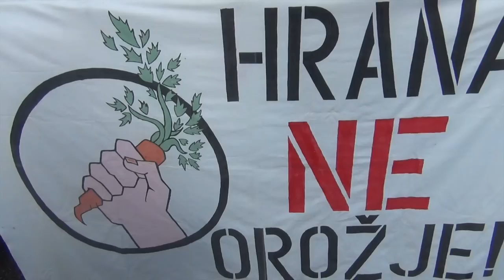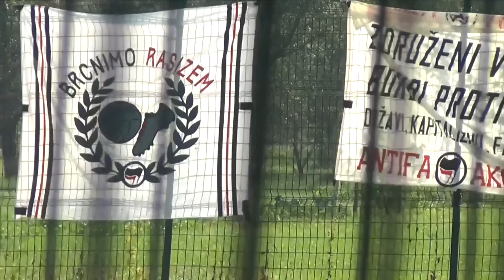Brcnimo Rasizem 2015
Četrta edicija nogometnega turnirja»Brcnimo rasizem!« v Zagorju. Turnir je potekal v soboto, 3. oktobra 2015 v organizaciji Mladinskega centra Zagorje ter lokalne anarhistične skupine O.S.A. Zasavje. Poleg nogometnega turnirja v soboto, bo dan pred tem potekal tudi uradni žreb s spremljevalnim programom.

Projekt, ki se je pričel v letu 2012, se je v zadnjem letu razširil tudi v nekatera preostala mesta. Vzporedno z lanskim turnirjem je potekal tudi dogodek v Ormožu, spomladi pa še v Trbovljah in Ljubljani, kjer smo bili priča najštevilčnejšemu turnirju do sedaj.

Namen turnirjev »Brcnimo rasizem!« je kolektivno zavrniti sovraštvo in izključevanja, rušiti stereotipe in graditi odprte skupnosti, ki temeljijo na medsebojni solidarnosti ter v katerih je drugačnost sprejeta, cenjena in enakopravna. Gre za odprte prostore, ki zavračajo rasizem, seksizem, homofobijo, nacionalizem in vse druge oblike diskriminacije tako v lokalnem okolju kakor tudi širše.

V Evropi trenutno poteka vojna proti migrantom. Vse več držav članic Evropske unije sprejema ukrepe, ki ne sežejo dlje od grajenja zidov in postavljanja bodečih žic ter s tem krepljenja represije in vse večjega omejevanja gibanja. Ljudi, ki se umikajo z območij devastacije, se skozi medije in uradno politiko predstavlja kot naravno katastrofo, njihova demonizacija pa služi delitvi ljudi ter napaja strah, ksenofobijo in rasizem. Sovraštvo in strah sta zagotovo najlažja odgovora na situacijo, vendar gre pri tem za nepoznavanje, zato je v boju za odprto in strpno družbo pomembno, da v praksi pokažemo, kaj zares te neznanke pomenijo. Za to obstaja več različnih poti in možnosti, ena izmed njih pa je tudi nogomet.

V nogometu ne obstaja individualni uspeh, ki bi ga lahko ločili od celotnega moštva, temveč je potrebno za to delo celotne ekipe. Turnir v malem nogometu je tako priložnost za druženje in rekreacijo, hkrati pa mu lahko dodamo tudi novo dimenzijo in z njim opozorimo na navidez male in nepomembne stvari, ki še kako vplivajo na družbeno klimo in posledično na življenja nas vseh.

Zavračamo ideje navidezne varnosti, ki se napaja v rasizmu in strahu. Nočemo živeti v svetu, obdanem z bodečimi žicami in zidovi v glavah! Migranti so nam pokazali, da meje lahko padejo. Izkoristimo to okno priložnosti in si drznimo misliti svobodo gibanja in bivanja.

Porušimo zidove sovraštva, zgradimo mostove prijateljstva!